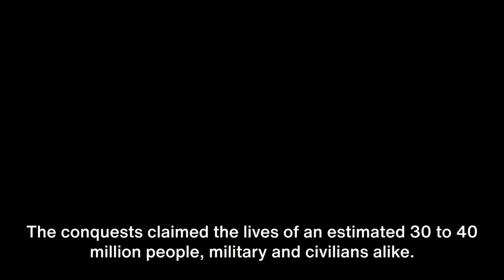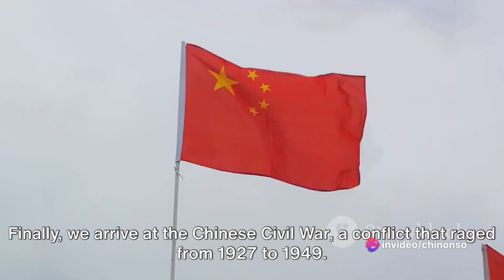TOP 5 DEADLIEST WARS IN HISTORY